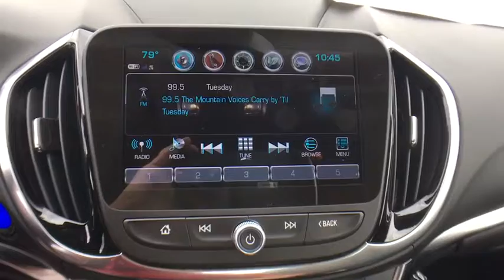2018 Chevrolet Volt Denver, Lakewood, Wheat Ridge, Englewood, Littleton, CO CV4597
11001 West I-70 Frontage Road N

2018 Chevrolet Volt Premier 1.5L VVT DI DOHC 4-Cylinder Range ExtenderbrbrbrExit Kipling, Exit Ward, but Exit the GIANT Medved Autoplex. Everyone said, Go to Medved!